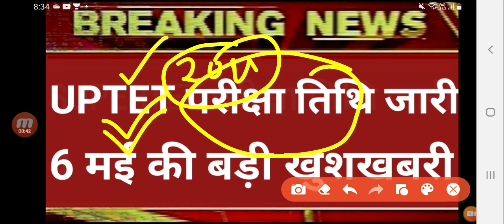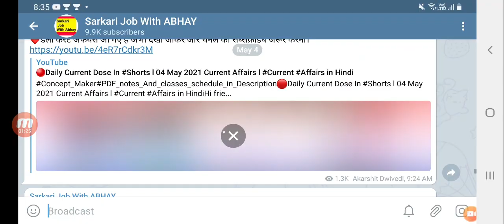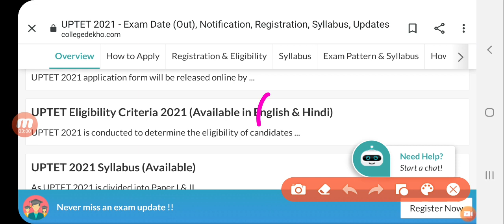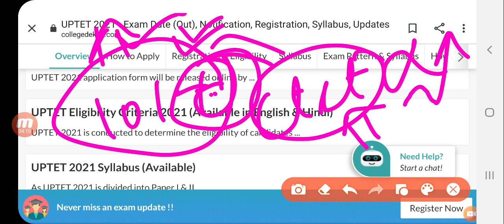UPTET LATEST NEWS TODAY, UPTET 2020 LATEST UPDATE, UPTET 2020 LATEST NEWS UPDATE,uptet notification